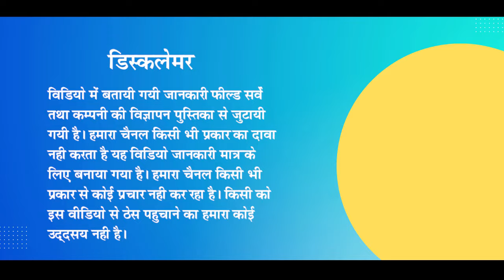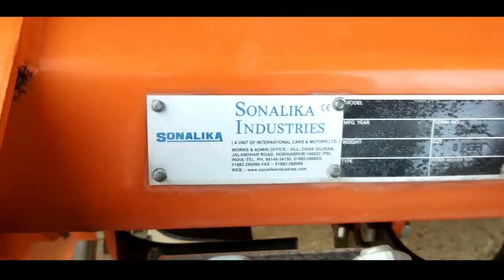Sonalika V/S Sonalika चैलेंजर ll दोनों रोटावेटर में क्या अंतर है ll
Hello doston agr aap ka rotavator se related kaam hai ya phir koi pareshani hai to aapko hamara channal jaroor subscribe karna chahiye yaha per hamesh kuchh nayi jankari aati rahti hai to please subscribe ...

adhik video dekhane ke liye channal page per jaye jaha per aapko 150+ video milte hai Krishi yantrikaran se related